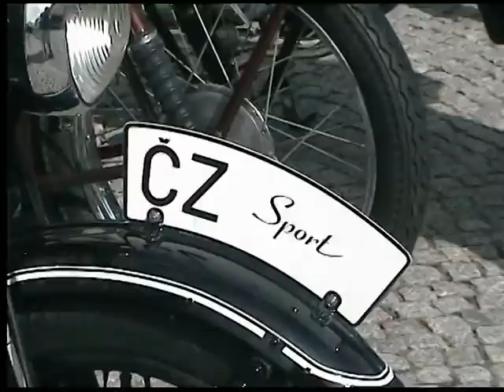ECCE HOMO HISTORIC 2012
Kamera: Pavel Marčák, Jan Kopecký
Střih: Jakub Hrdlička